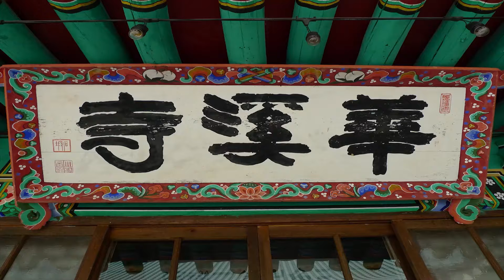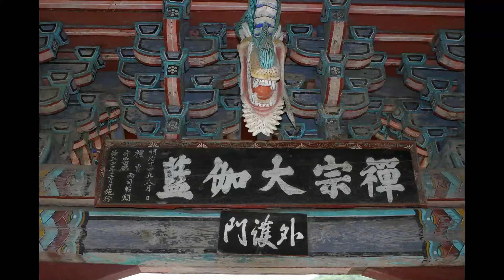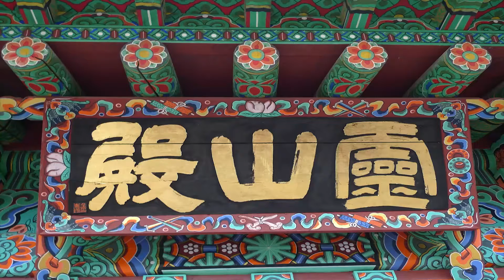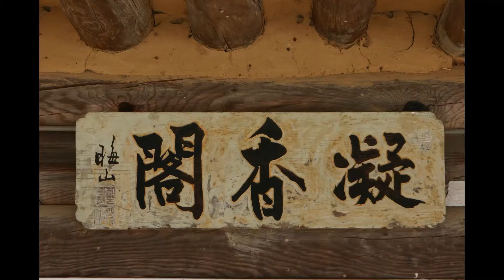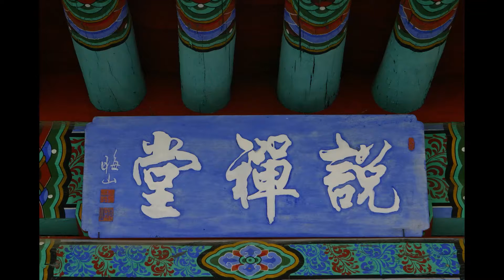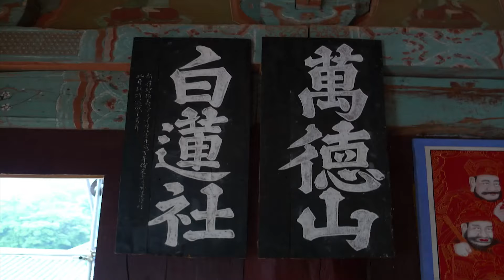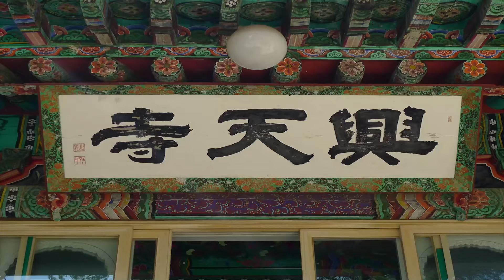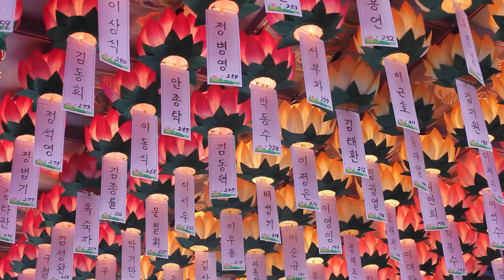덕민스님 - 금강경오가해 강설 (49회). 제4,묘행무주분. 何以故오 若菩薩이 不住相布施하면.......